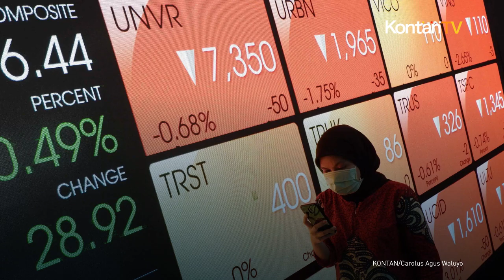Dua Hari IHSG Menguat Beruntun, Cek Rekomendasi Saham Hari Ini | KONTAN Rekomendasi Saham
Indeks Harga Saham Gabungan (IHSG) melanjutkan kenaikan di perdagangan hari kedua pada pekan ini. Pada perdagangan Selasa (24/9), IHSG naik tipis 0,04% ke  7.778,49. Ada sejumlah rekomendasi saham hari ini. Ada enam emiten yang bisa menjadi sasaran trading atau investasi hari ini.

Sebagai pilihan trading hari ini, anali merekomendasi beberapa saham emiten di sejumlah sektor. Berikut beberapa di antaranya: